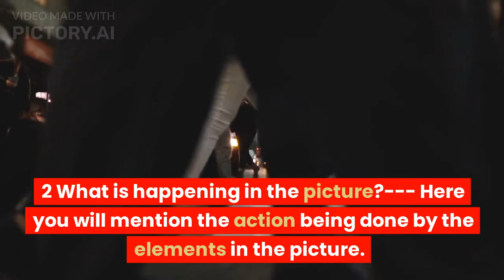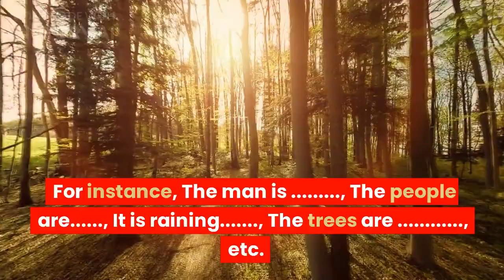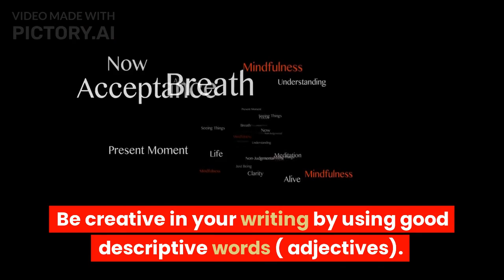Picture Composition Part 1 || English Composition || Goa Board, VIIIth Std -Xth Std- Melody Pereira